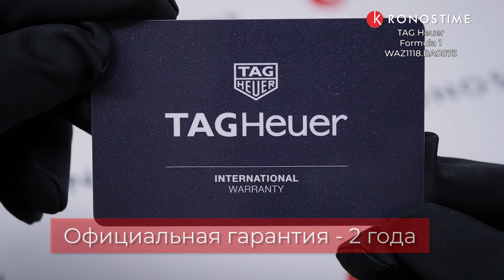TAG Heuer Formula 1 WAZ1112.BA0875 - KronosTime.RU обзор часов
KronosTime - официальный магазин TAG Heuer, рассрочка без переплаты, официальная гарантия 2 года, бесплатная доставка по всей России, оплата при получении после осмотра.

00:00 Тип механизма
00:12 Запас хода и материал стекла
00:24 Материал корпуса
00:34 Тип застежки
00:44 Производство
00:54 WR
01:04 Вид на руке
01:14 Футляр и гарантия